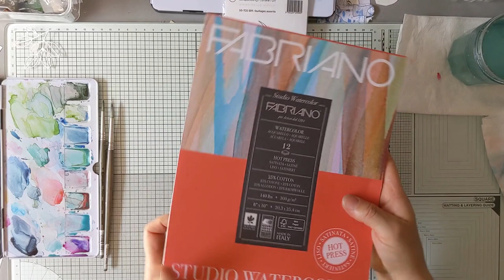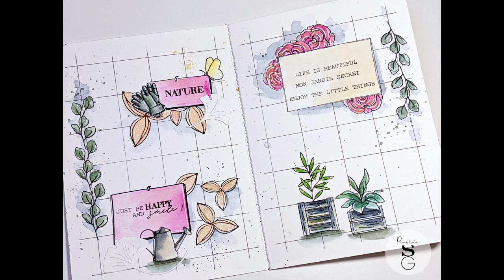Une page d'Art journal façon Bullet journal en Simply Graphic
J'avais envie de créer une page d'Art journal en m’inspirant des décorations et mise en page faites dans les bullets journaux.
Vous allez donc découvrir deux pages d'art journal à l'aquarelle réalisées avec les tampons et dies Simply Graphic.
Je vous explique tout !
N'hésitez pas à me faire des commentaires, j'adore vous lire !

Vous pouvez me suivre aussi sur :
Mon Instagram :